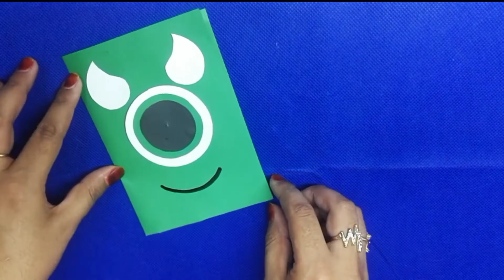Happy New year card making 2022 / DIY New year card ideas